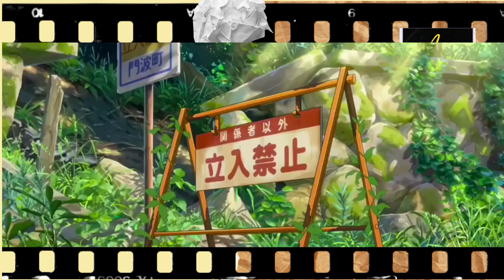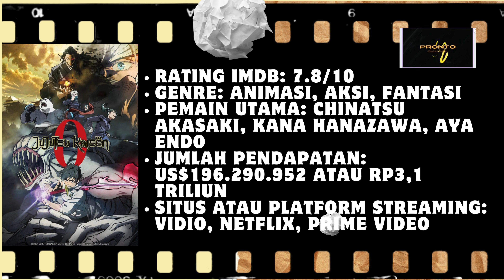10 Film Jepang Terlaris Sepanjang Masa dengan Pendapatan Tertinggi, Wajib Nonton!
10 Film Jepang Terlaris Sepanjang Masa dengan Pendapatan Tertinggi, Wajib Nonton!